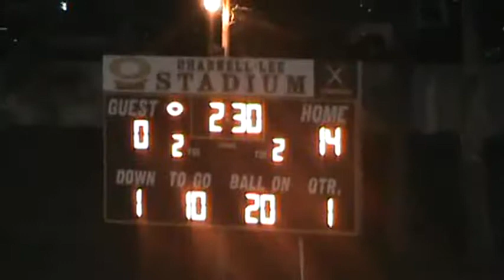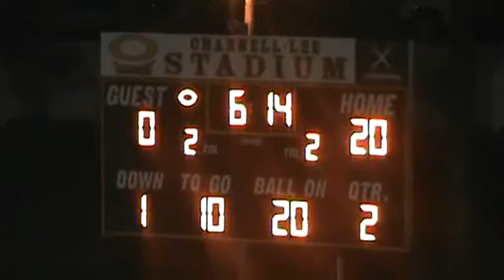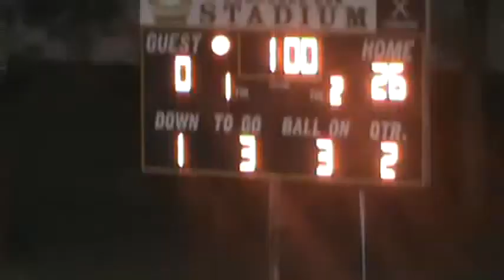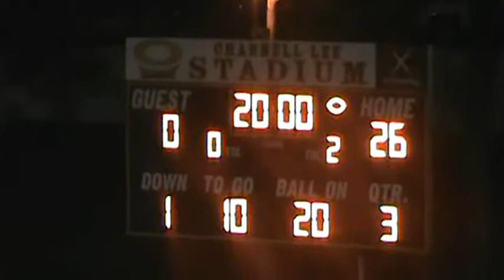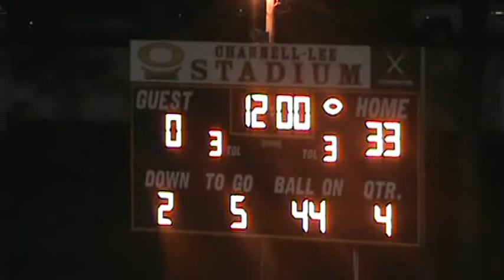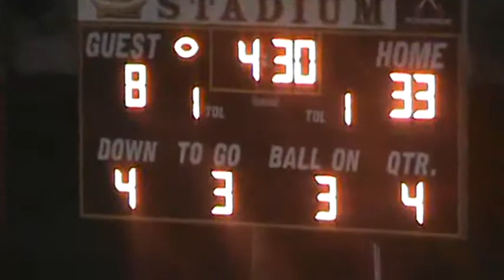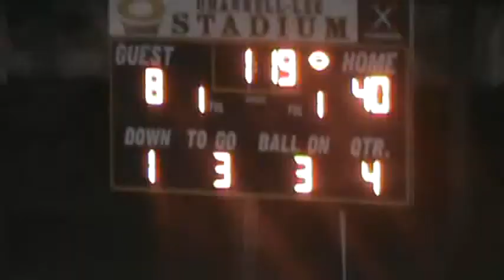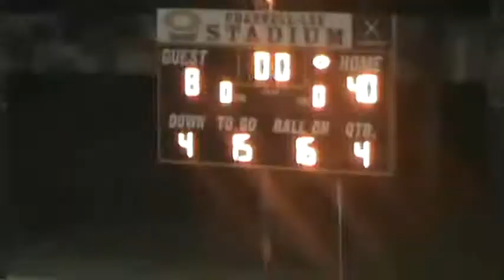Opp vs Cottage Hill Christian Academy Varsity Football - October 11, 2013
Opp Bobcats vs Cottage Hill Christian Academy Warriors Varsity Football - October 11, 2013